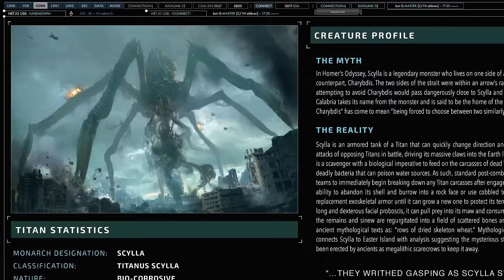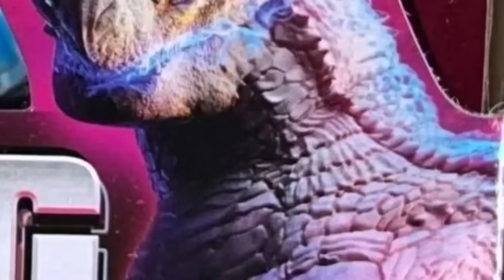The Titans That Froze King Ghidorah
Monsterverse enthusiasts are aware that Ghidorah, the tricephalous dragon referred to as monster zero by Monarch, was imprisoned under the frozen expanses of Antarctica for an extended duration, only to be revived from its inactive condition by Alan Jonah and Emma Russell. However, the method by which it was sealed remains a significant unresolved inconsistency, leading to several conjectures and ongoing discussions. Given the Monsterverse's frequent utilisation of soft reboots for its narratives, this particular aspect continues to be a subject of dispute. The primary inquiry is: Which Titan immobilised Ghidorah in Antarctica? There are three potential scenarios on how the golden extraterrestrial titan ended up inside the world's largest popsicle, and we will explore each of them.